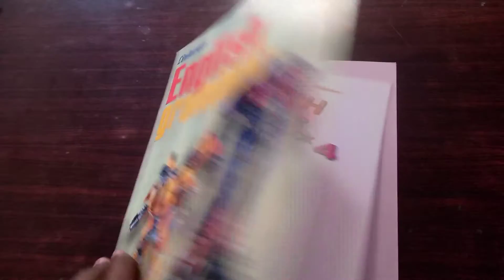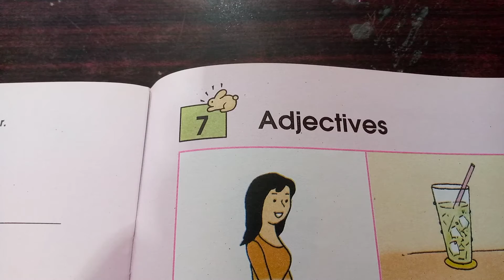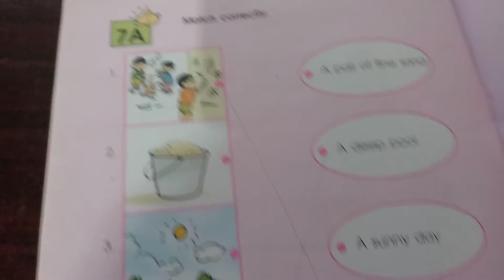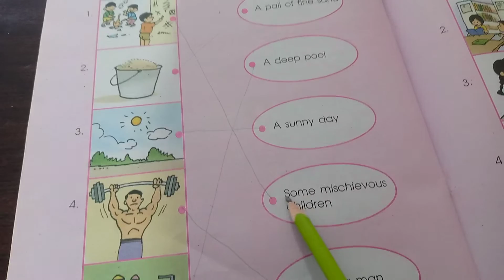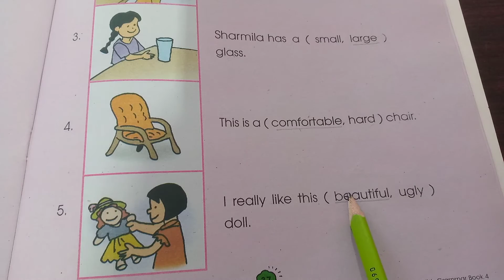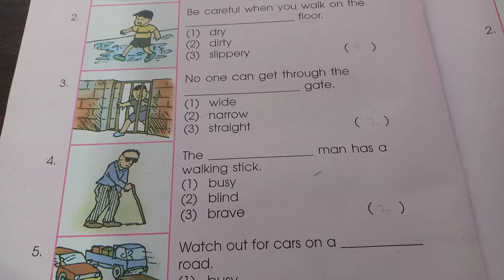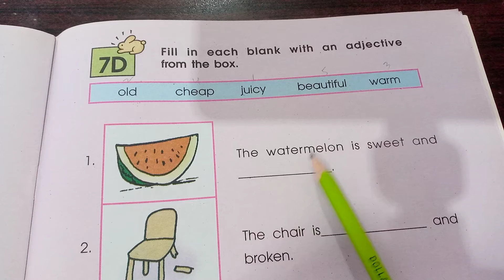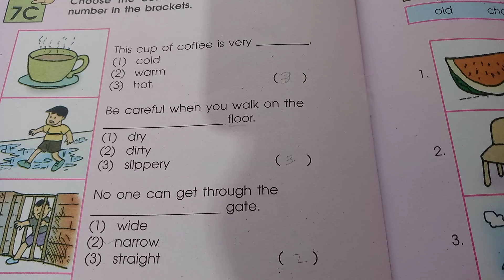Linkways English grammar book 4 unit 7